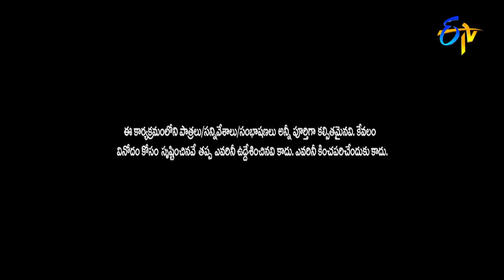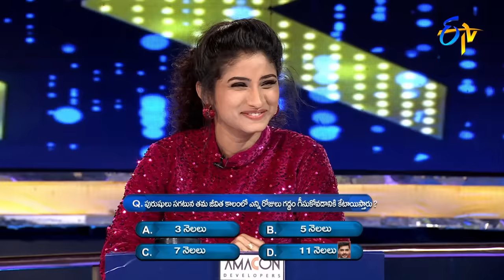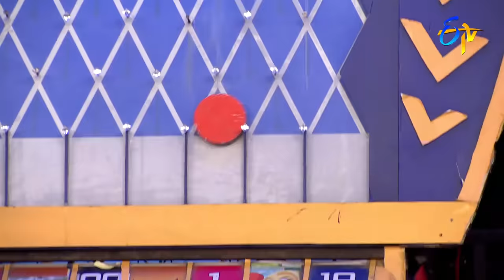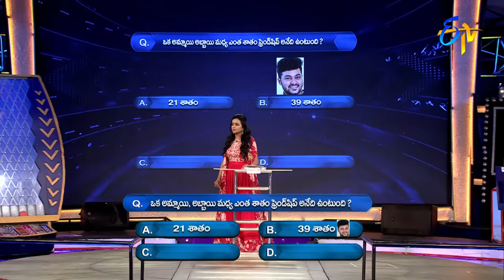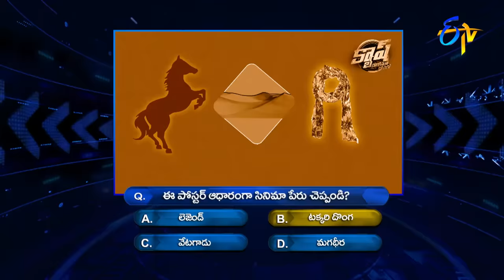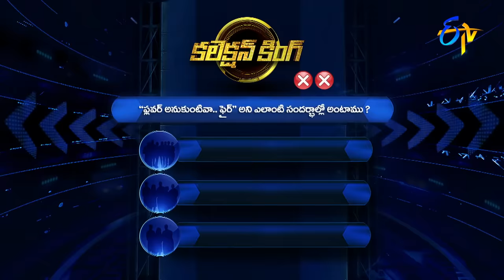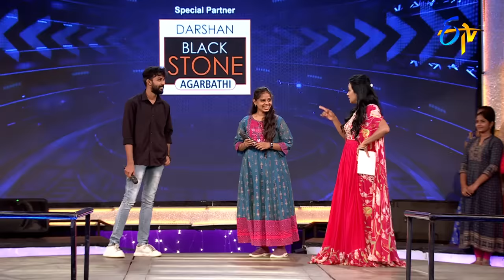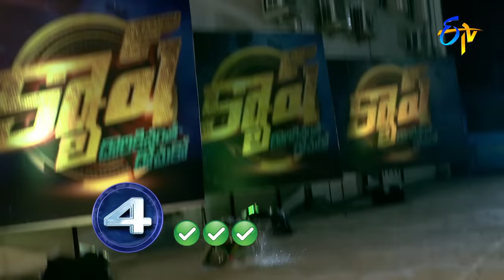Cash | Ravi Krishna, Navya Swamy, Siddharth, Vishnu Priya | 29th January 2022 | Full Episode | ETV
Ravi Krishna, Navya Swamy, Siddharth and Vishnu Priya join the show and participate in various rounds of games to win cash.

Chapters
00:00 Start
00:10 Anchor Suma Intro
00:53 Celebrities Intro
04:45 Paisa Vasool Round
20:39 Money Money More Money Round
24:35 Collection King Round
41:22 Pakado Pakado Round